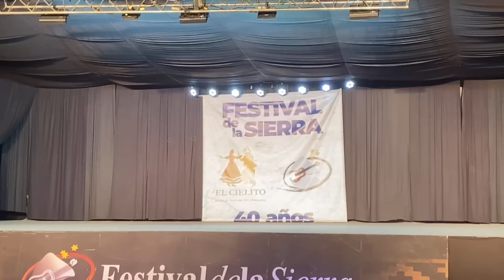Sachay Ballet Malambo Combinado - Festival de la sierra 2024